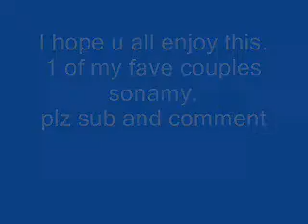sonamy~bring me to life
This is 4 all u sonamy fans out there!
They r so cute 2gether!!!
I'm a sonamy supporter.